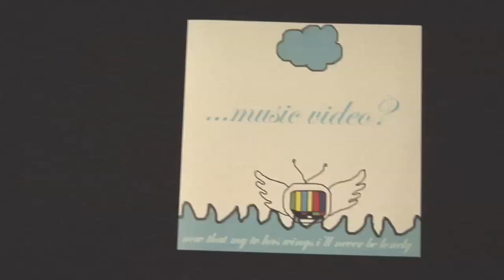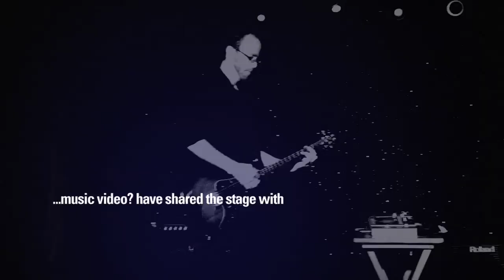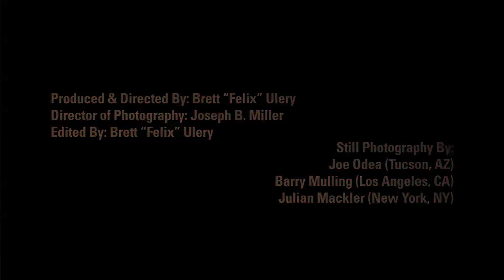...music video? 2009 EPK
Biography
...music video?, originally comprised of songwriter Paul Jenkins and producer Wes McCanse, was formed in Tucson, Arizona. In 2004, they released their first album; fireproof your tv, which won runner-up for Album of the Year at Tucson Weekly. They followed with 2007's now that my tv has wings i'll never be lonely. In 2009, the duo became a trio, teaming up with multi-instrumentalist and long-time friend, Justin Miller.

With influences drawing from electronic music, pop, and rock ...music video?'s full sound has been compared to such acts as Air, The Flaming Lips, M83 and The Postal Service. As an unofficial act at SXSW in 2008, the band caught the attention of NPR's music producer Robin Hilton, who would soon feature them on their program, Second Stage. The following year, the band received an official SXSW showcase.

...music video? has consistently been recognized by Tucson Weekly as their city's best electronic act. Such local support, along with a widespread Internet fan base, continues to help their audience grow.

In 2009, ...music video? completed a successful tour of the eastern United States and was recently asked by Amusement Parks on Fire to share the stage Spaceland in Los Angeles. The band is currently writing and recording their highly anticipated third LP.

Striving to blur the line that separates noise from pop, ...music video? are convinced they could become the next big thing, if they could simply get one of their songs into Zach Braff's next movie.

Instrumentation
Paul Jenkins:
Vocals, Acid, Keys, Beats, Songs

Wes McCanse:
Logic, Guitars, Studio Wizardry

Justin Miller:
Breaks, Ableton, MP24, Moog Keybass

Discography
Fireproof Your TV (2004)
Watercolors (Single)

now that my tv has wings i'll never be lonely (2007)
Tonight (Single, Radio Premiere on NPR)

No Things Happen For Reasons (2009 Single, Radio Premiere on WOXY)